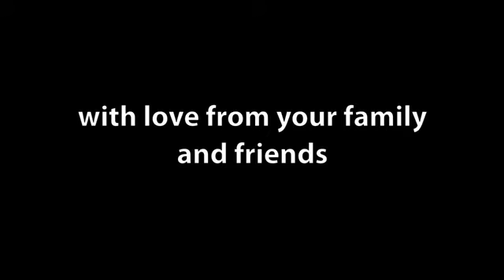Todd Cerney Benefit Overview (by King Au)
King Au, Todd's Cousin-in-law, documented these images throughout the 5-hour concert/tribute to Todd Cerney held at the Red Rooster Bar & Music Hall in Nashville on Monday, February 28th, 2011.